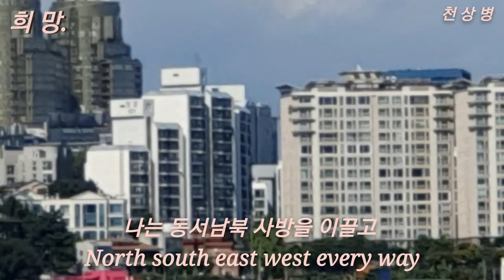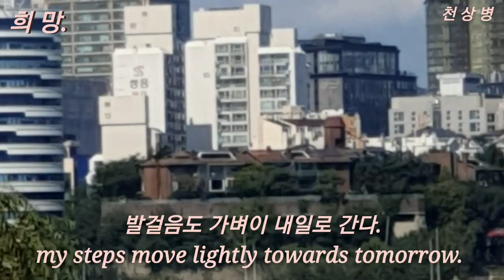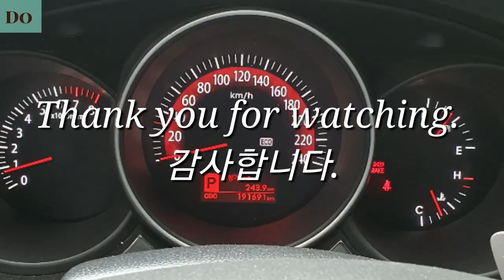@희망- 천상병/ 🚢여의도 한강공원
@천상병 - 대한민국 시인. 문학평론가
호는 심온, 본관은 영양이다.
일본 효고현 히메지 출생. 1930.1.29
원적지는 경상남도 마산.
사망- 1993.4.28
배우자- 문순옥     - 위키백과  -